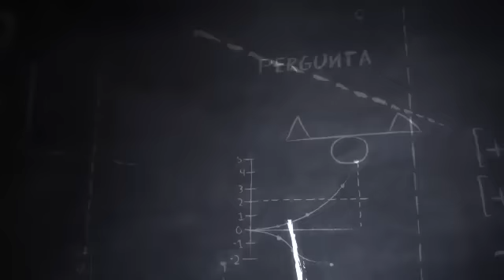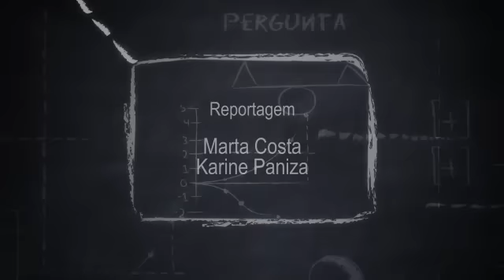Sabe em que ano Portugal entrou na CEE?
No dia da Europa, a UCV foi perguntar se as pessoas sabem em que ano Portugal aderiu à Comunidade Económica Europeia. Para ficar com a resposta, foi em 1986, que Portugal e Espanha entraram na "aventura europeia".